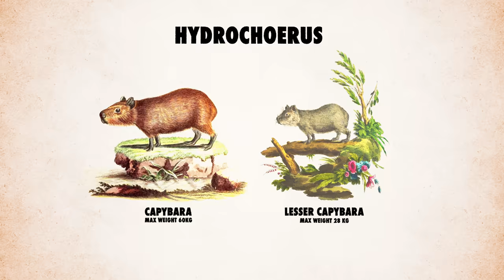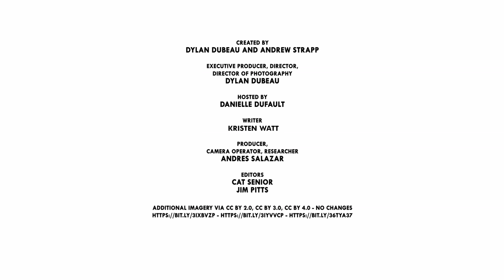Capybaras Hop Out At The After Party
Meet the chillest animal in the world, the Capybara.

CREDITS
Host: Danielle Dufault
Editors: Jim Pitts and Cat Senior
Writer: Kristen Watt
Producer, Camera Operator: Andres Salazar

Stock media provided by Pond5, Envato, Alamy, and Getty Images.